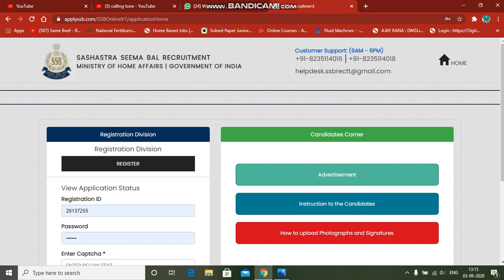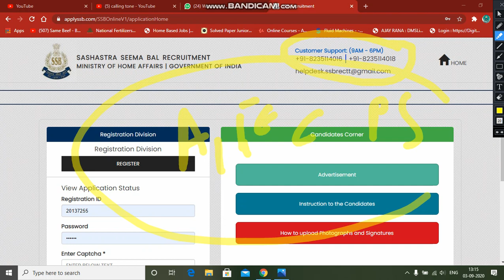SSB CT TRADESMEN | IMPORTANT INFORMATION| APPLICATION ACCEPTANCE OR REJECTION| ALL DETAILS| 2020-21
Thanks for your love and suppourt